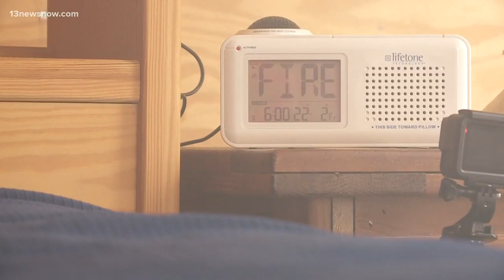Alternative smoke alarms shake bed, pillows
Virginia Beach firefighters demonstrated an alternative to smoke alarms.